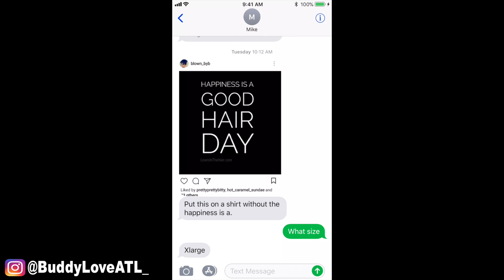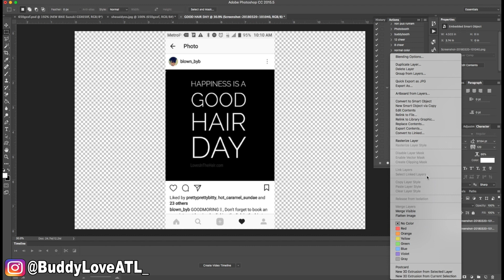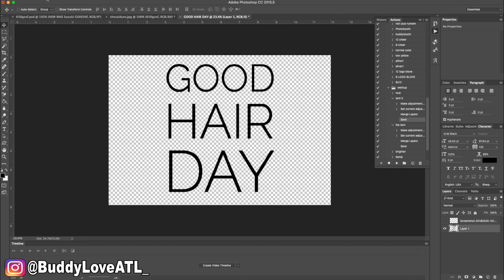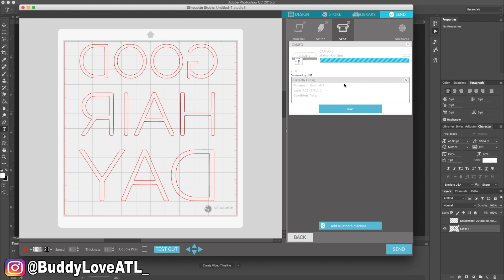HOW TO MAKE MONEY SELLING SHIRTS FROM HOME | Making a Custom T-Shirt from a text!